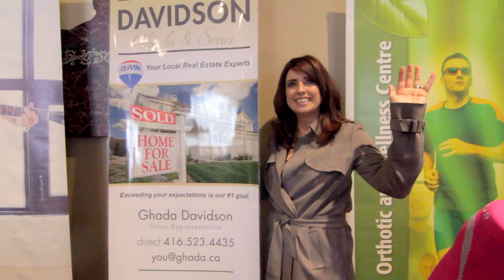PEACE LOVE FASHION SHOW